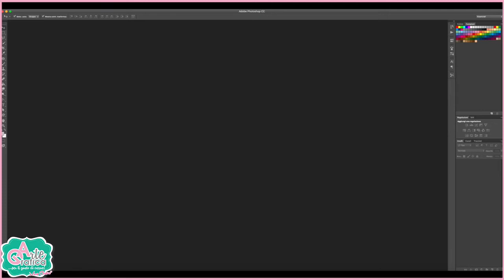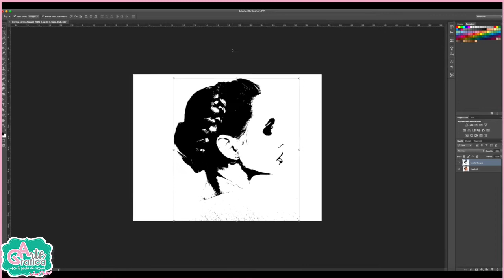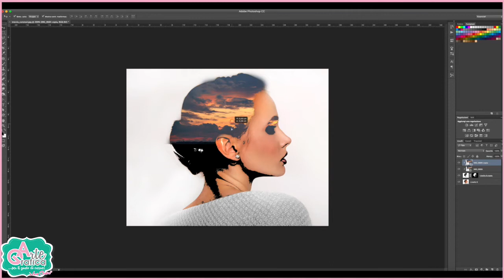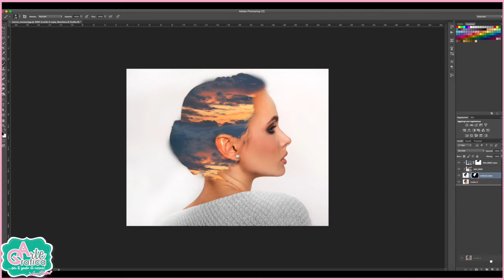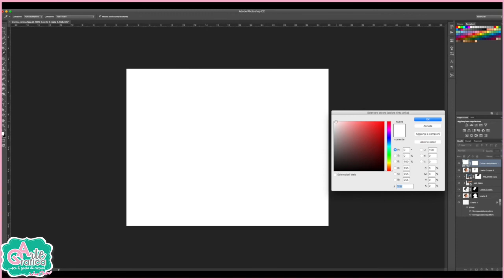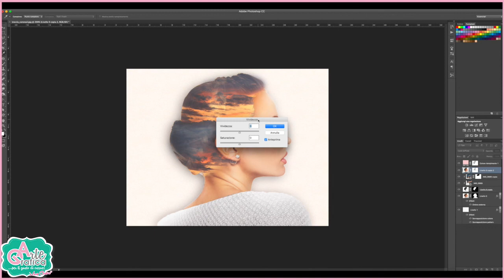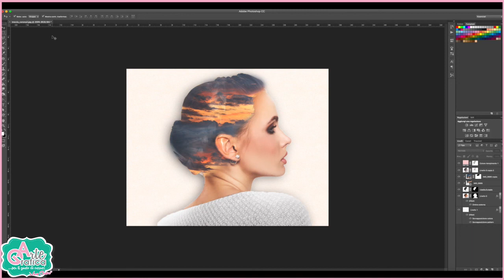creare un EFFETTO DOPPIA ESPOSIZIONE - Tut. Photoshop 256 💕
EFFETTO DOPPIA ESPOSIZIONE | PHOTOSHOP Tutorial in italiano
Doppia Esposizione - come creare un effetto di fusione fra la tua foto e lo sfondo di un paesaggio.

G O O G L E P L U S
F A C E B O O K : Grafica & Arte